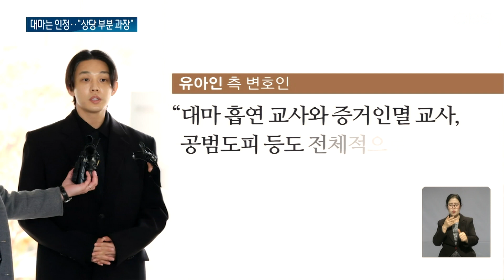유아인, 법원 밖에선 "죄송합니다"... 그런데, 법원 안에선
【앵커】
마약을 상습 투약한 혐의를 받는
배우 유아인 씨의 첫 번째 재판이
열렸습니다.
법원에 출석하면서 '죄송하다'며
고개를 숙였지만,
법정 안에서는 혐의 대부분에
다툼의 여지가 있다고 주장했습니다.

【기자】

유아인 씨가 첫 공판에 출석하면서 떨리는 목소리로 사과합니다.

[유아인 / 배우: 특히 저로 인해 크게 실망하시고 많은 피해를 보신 분들께 다시 한 번 진심으로 죄송하다는 말씀을 전합니다. 죄송합니다.]

유 씨는 2020년부터 수면 마취를 받겠다며 181차례 의료용 마약류를 투약하고, 타인 명의로 수면제 1천100여 정을 사들인 혐의를 받습니다.

미국에서 대마를 피우면서 지인에게 흡연을 강요하거나 수사가 시작되자 공범을 해외로 도피시키고 자금까지 지원한 혐의도 있습니다.

법정 안에서 검찰이 공소 사실을 나열할 때 고개를 떨구고 한숨을 내쉰 유 씨.

그러나 유 씨 측은 대마 흡연 외엔 다툼의 여지가 있다고 주장했습니다.

프로포폴을 투약한 것은 맞지만 일부 사실과 다르거나 과장된 부분이 많다는 겁니다.

지인에게 대마를 권유한 것은 사실과 법리 모두 따져봐야 하고, 증거인멸 교사와 공범도피 등 전체적으로 다툴 것이 많다고도 주장했습니다.

그러면서 증거기록이 많아 열람등사가 완료되지 않았다며 충분한 검토 후에 의견을 내겠다고 말했습니다.

[유아인 / 배우: 공소 내용 중 사실과 다른 부분들이 다수 존재합니다. 해당 부분들에 대해서는 앞으로 있을 재판과정 통해서 성실히 소명하도록 하겠습니다.]

본격적인 다툼이 시작될 유 씨의 다음 공판은 1월 23일 진행될 예정입니다.